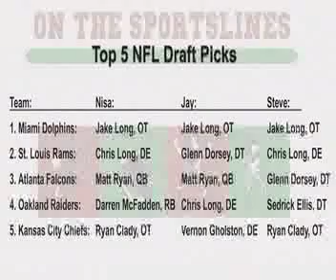On The Sportslines 4/24/08 - NFL Draft Edition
This is the edition that aired Thursday, 4/24/08.  It includes bonus coverage from the NFL Draft on Saturday, 4/26/08.